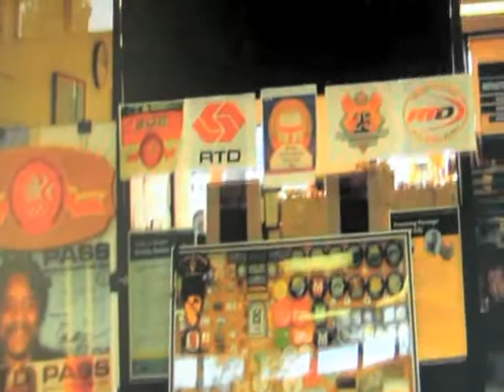Div 10 Recognition 10 10 14